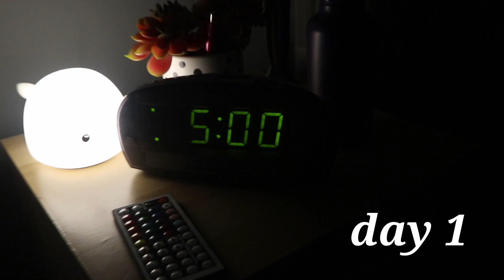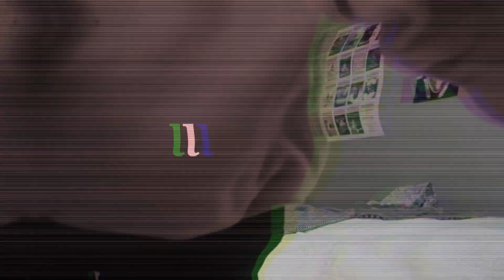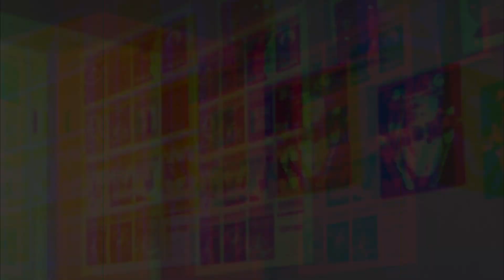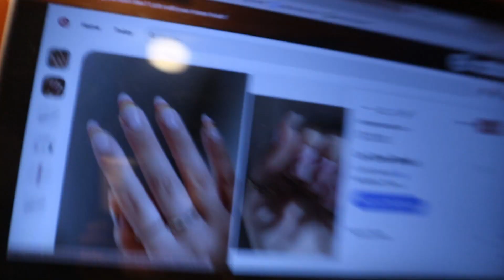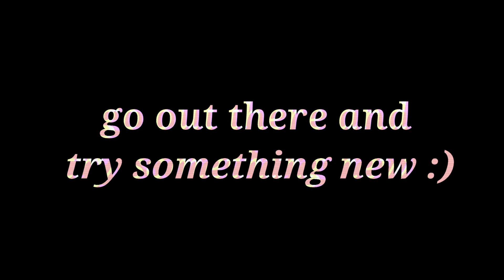Trying 7 New Things in 7 Days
Hey everyone! This week I tried a new thing every single day, and brought you all along for the ride. I love this concept, and I think I really found some of my new favorite things this week.

⭐I DROPPED NEW STUFF FOR XMAS GIFTS ON MY ETSY (handmade products!!!)

⭐About my channel:
I’m Katy and I love to make videos! I post vlogs, stuff where I try to be funny, art videos, music-related stuff, and much more.

⭐ About me:
-Name: Katy Faith
-Pronouns: She/her
-Age: 15
-Editing Software: Wondershare Filmora X
-Camera: Canon EOS M100 and iPhone 8

If you made it to the very bottom… you are loved :) Keep on smiling bestie 💕